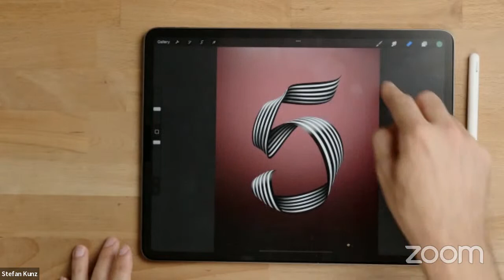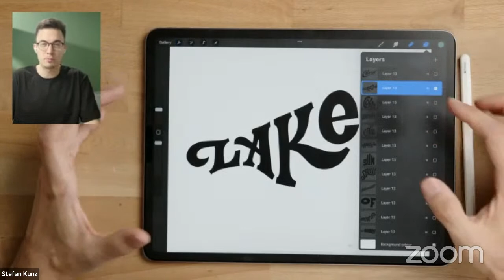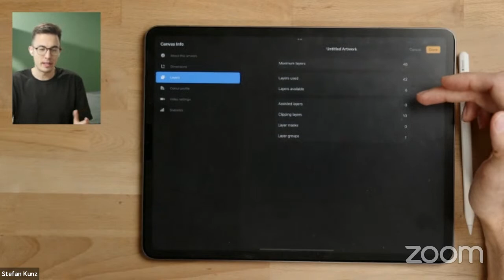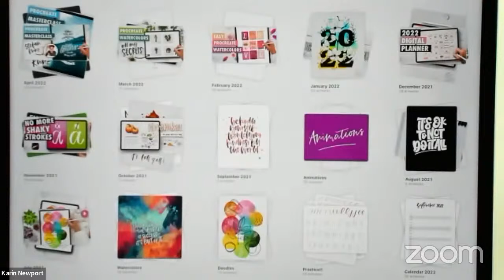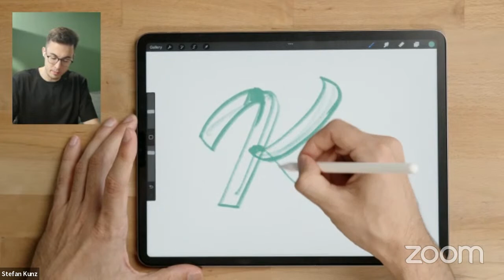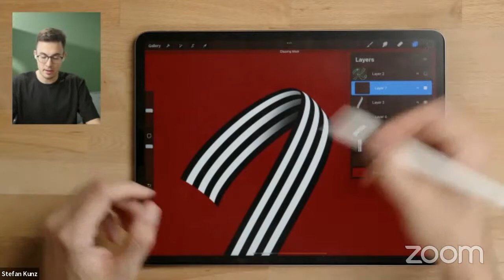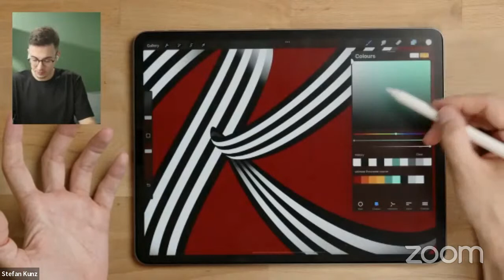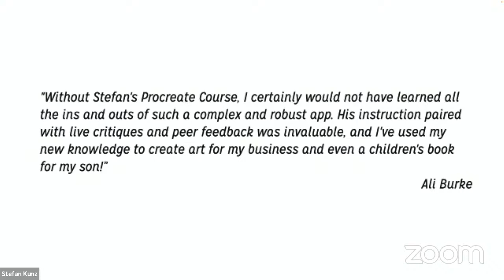Procreate Lettering Masterclass with Stefan Kunz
Join me and Lettering Artist Stefan Kunz in this Livestream where we talk in-depth about everything iPad Lettering and Procreate! Watch Stefan firsthand demonstrate his absolutely insane Procreate and hand lettering skills 😄

My gadgets:
- 5th gen iPad Pro 12.9" 2TB
- 2nd gen Apple Pencil
- AhaStyle Ultra Thin Case for Apple Pencil